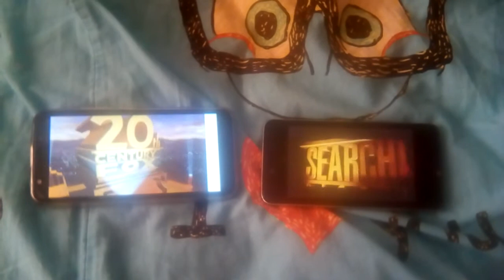20th Century Fox Fox Searchlight Pictures